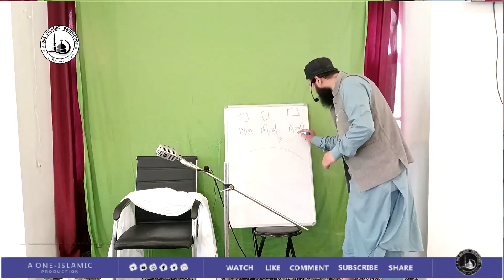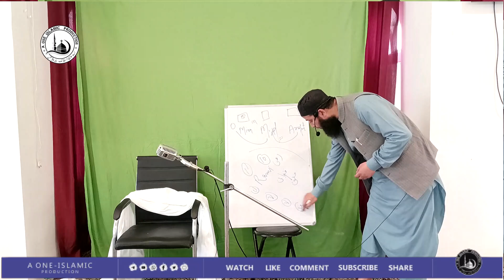Hajj Umrah Tarbiyati Program Srinagar || Moulana Mubashir Ahmad Veeri Sb.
Hajj Umrah Tarbiyati Program Srinagar || Moulana Mubashir  Ahmad Veeri Sb. A One Islamic Production